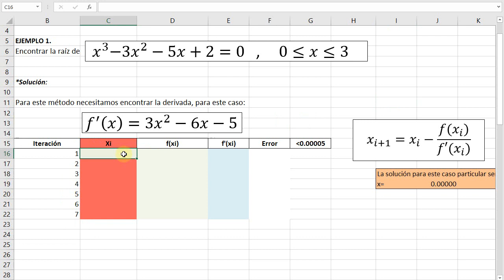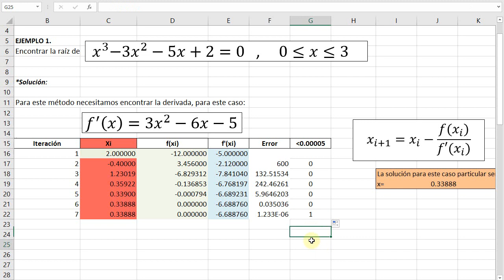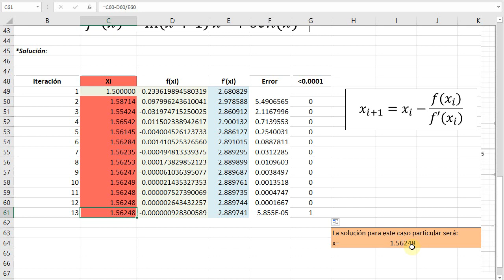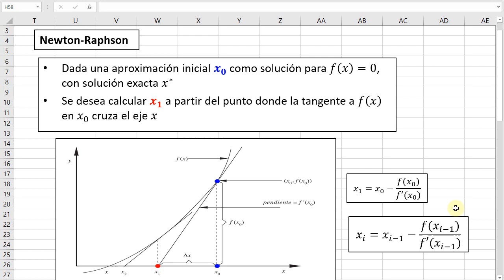Método Newton Rhapson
El curso más completo de métodos numéricos para ingenieros, disponible